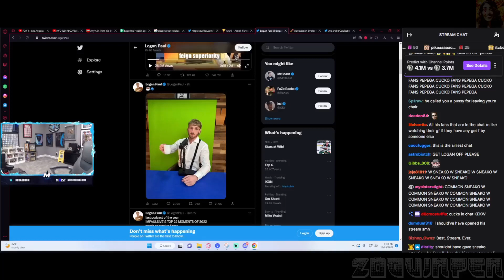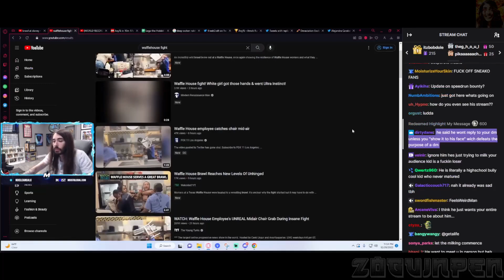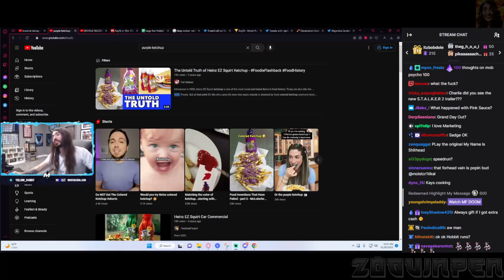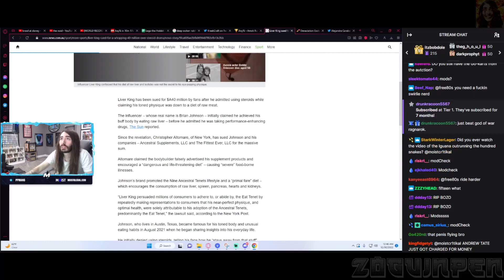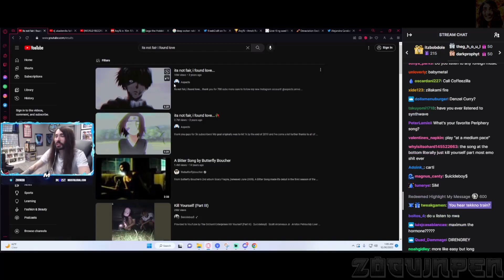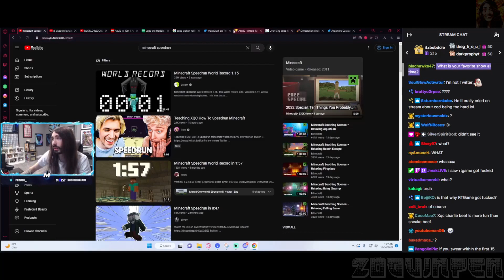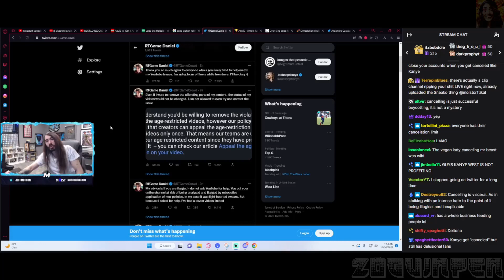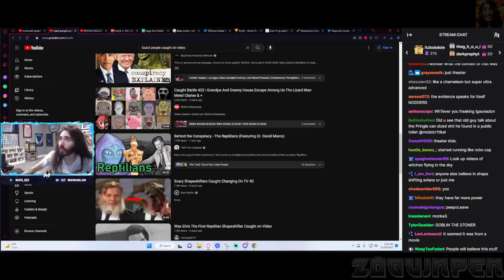MoistCr1tikal Reacts - Just Chatting (Dec 29 - Dec 30) - The Moistette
for MoistCr1tikal plays videos.

Timestamps:
00:00 - Logan Paul / Sneako drama recap
12:28 - Brawl at Disney / Wafflehouse fight
14:58 - More Logan Paul
19:45 - Sneako trying to start shit with Charlie after losing viewers
31:12 - Wendy's Training Video Hot Drinks
31:55 - Linda Paulson for Utah Senate Rap
36:02 - East Hill Shopping Center commercial
37:33 - Coffee Toffee Twisted Frosty Wendy's commercial
38:36 - Wendy's Training Video Cold Drinks
42:45 - YoYo Ball
44:30 - Purple Ketchup
47:19 - Dominos The Noid Hostage Situation
56:50 - Andrew Tate questioned for money laundering ?
58:28 - Liver King sued for $40 million [Article at 1:00:56]
1:12:55 - More Andrew Tate
1:21:09 - DJ Akademics FALLS ASLEEP Listening to Drake's CLB
1:23:23 - 1:25:40 [Break]
1:27:25 - do not resurrect [music]
1:30:00 - Porches - Glow [music]
1:32:10 - $uicideboy$ Naruto AMV
1:35:11 - Girugamesh - Sakura-Con 2009 Commercial
1:42:00 - Who is Cooper2723? The Internets Strangest Youtuber
1:49:53 - Cr1TiKaL take's on the world's entire zombie population
1:52:48 - Minecraft speedrun ?
1:53:08 - New YouTube age-restricting policy
2:02:40 - When will the internet hit its peak ?
2:24:58 - Peanut Butter, Jelly and Racism ?
2:30:15 - Reptillians / Lizard People caught on tape